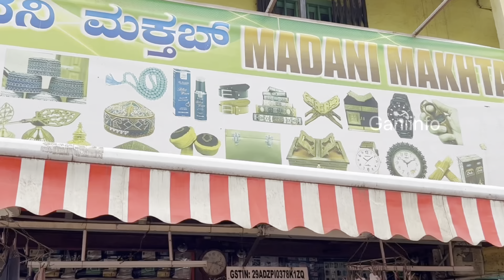Islamic Products Wholesale Market | Islamic Shop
islamic wholesale market

tasbih wholesale market

quran box wholesale market

islamic topi wholesale market

islamic products wholesale market

Iftar topi shop

cosmetic wholesale